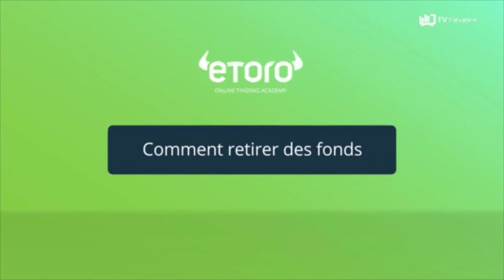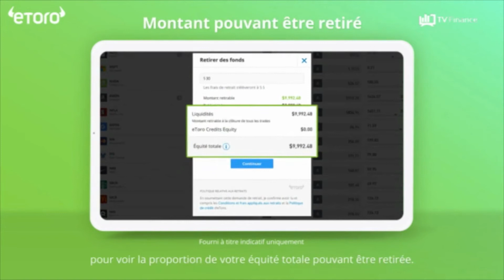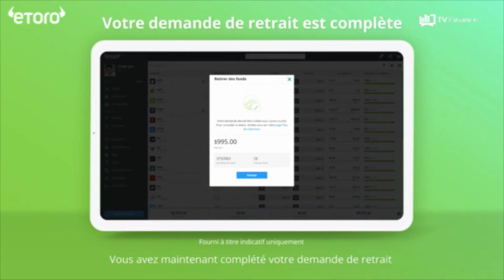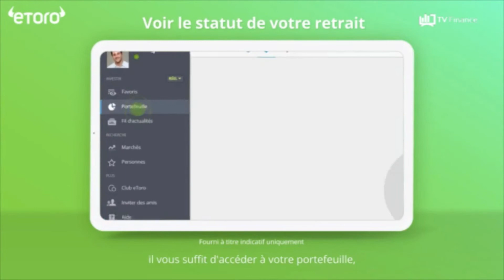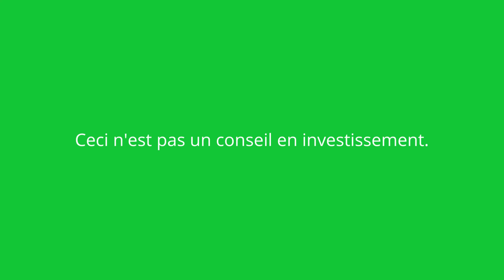Tutoriel : comment retirer ses fonds sur eToro ?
Découvrez toutes les bases de l'investissement et du trading sur la plateforme eToro en cliquant sur ce lien

Et apprenez dans ce rapide tutoriel comment retirer ses fonds sur eToro en seulement quelques étapes.